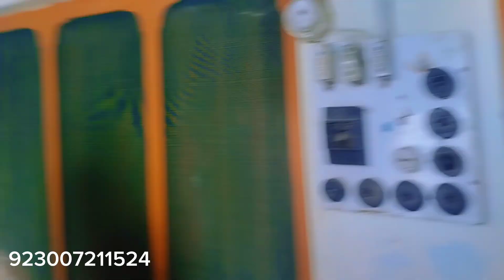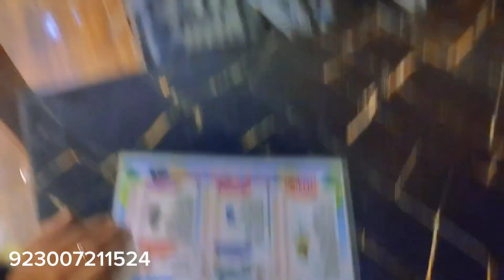jindagi Mein pahli bar yah kam Kiya | Village family | Pardesi Family